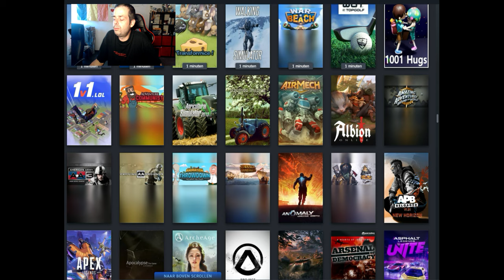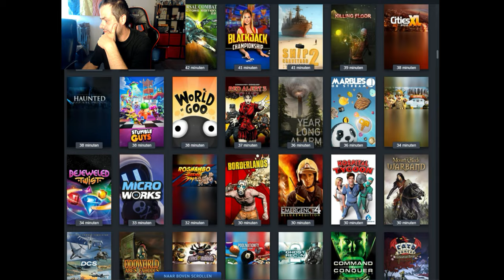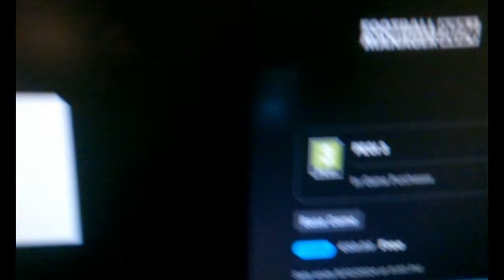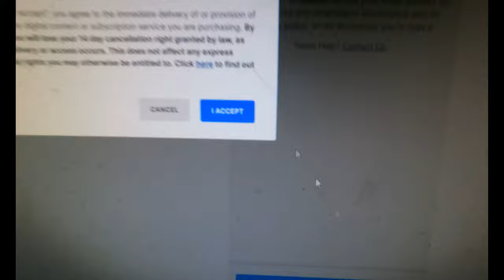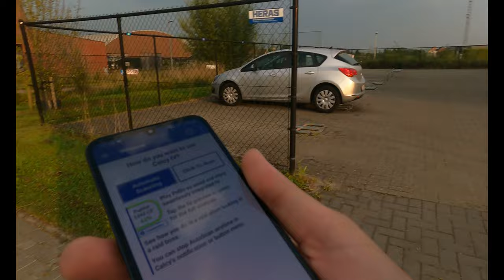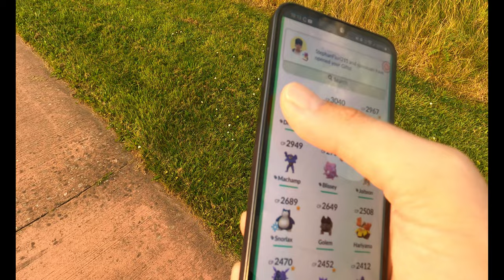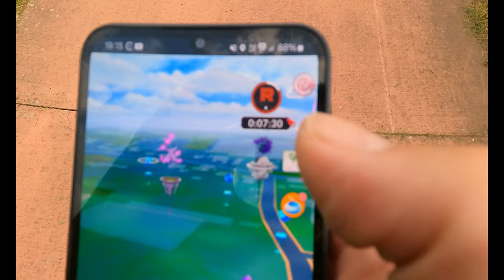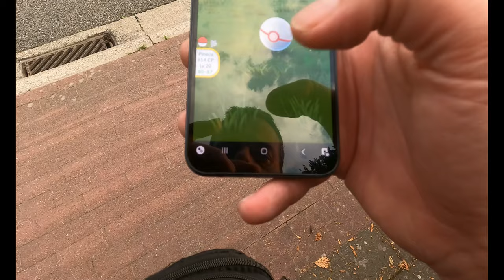🎮 GAMING LIST 🎮 POKEMON GO GESPEELD - vlog 1882 SycoTV